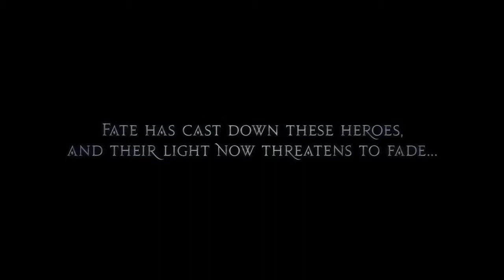FinalFantasy XIV Heavensward Trailer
FinalFantasy XIV Heavensward Official Trailer

Bloodborne Launch Trailer (PS4)

Note : Video is not actually owned by me.